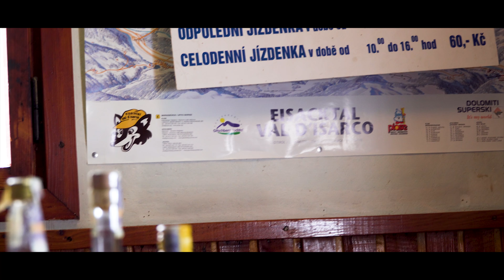Blbnutí na Podlazí | A6500 | Phantom 4 Pro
Jednoho dopoledne na Podlazí.

A6500 4K 30 FPS / 1080P 100 FPS

Hudba: Farewell - Gould x Jack Dean x SMAVS